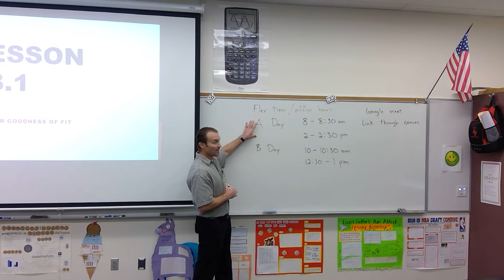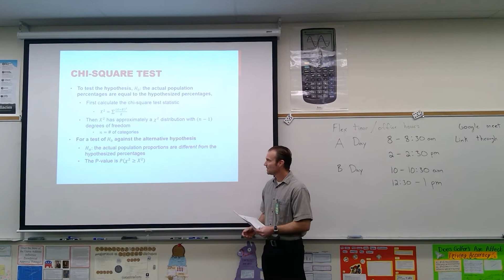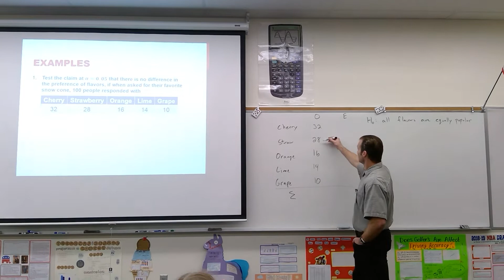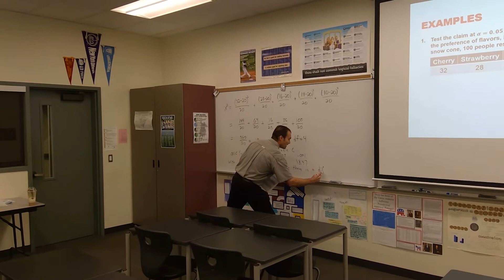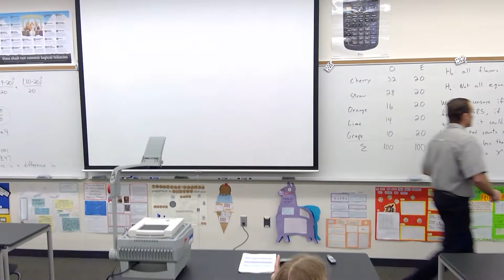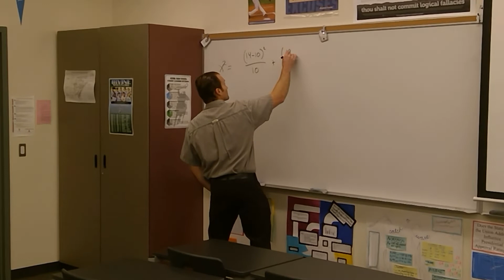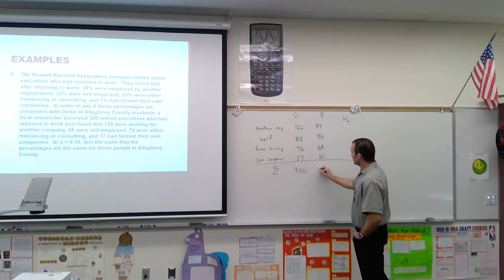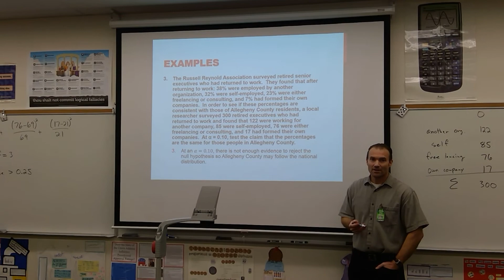Stats lesson 13 1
Chi squared Goodness of Fit